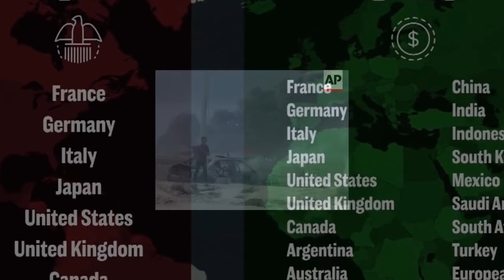The Jungle by Luke Hurley Offical Video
The Jungle
By Luke Hurley

acoustic guitar artist based in Auckland New Zealand

Video by Jan Bille
Luke Hurley Music.